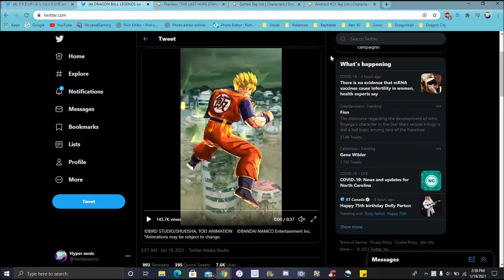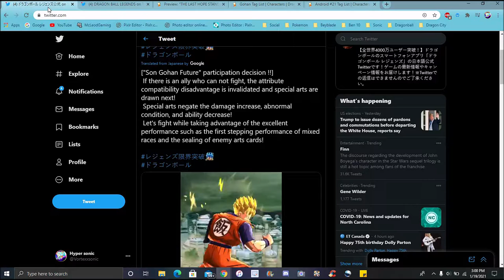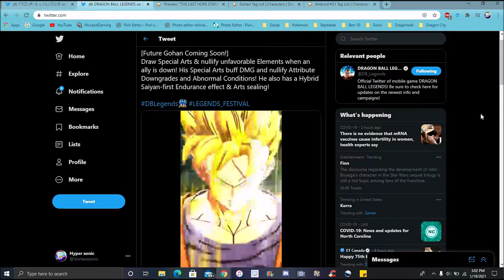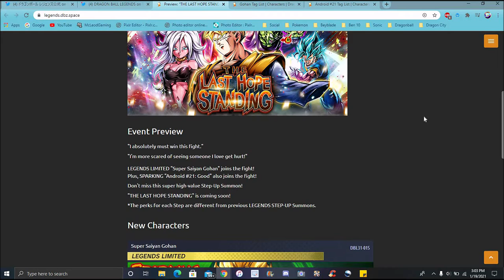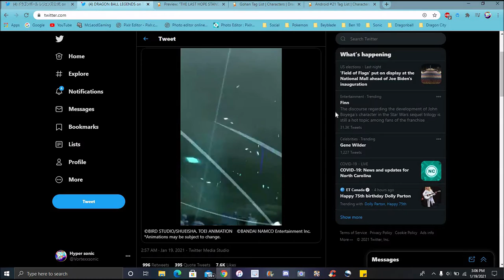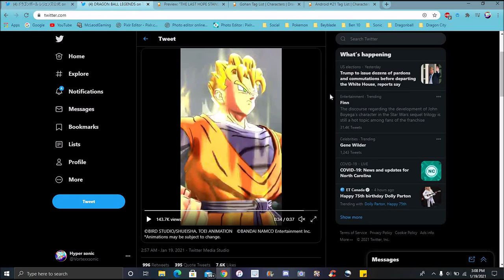HE HAS ONE ARM ??? OH YEAH! A NEW LF SS FUTURE GOHAN IS COMING SOON TO LEGENDS ??? DB Legends